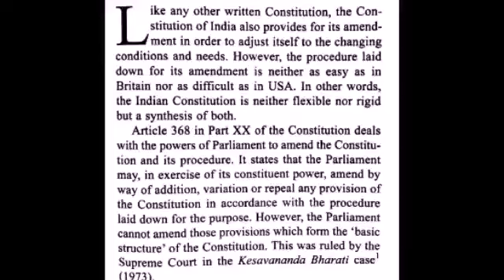ಪಿಎಸ್ಐ ಭಾಷಾಂತರ,Eng to kannada translation PSI paper 1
English to kannada translation for all psi exams for karnataka students civil wireless ksrp ksisf etc